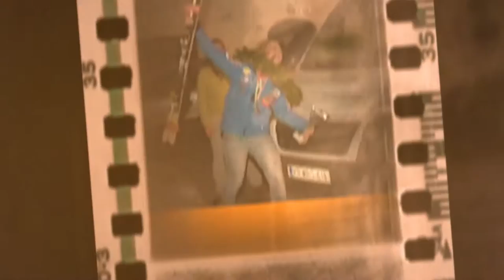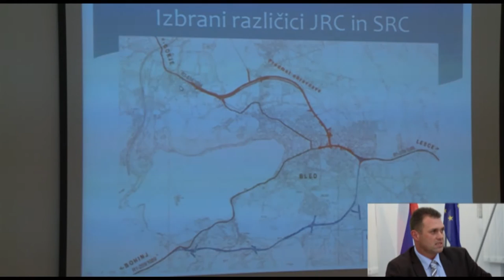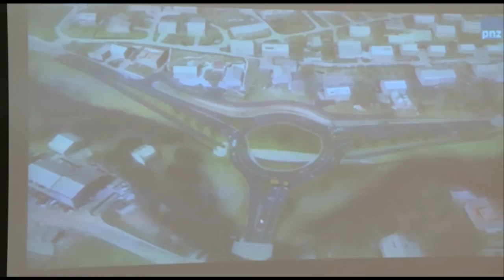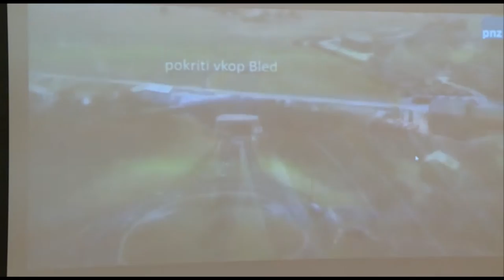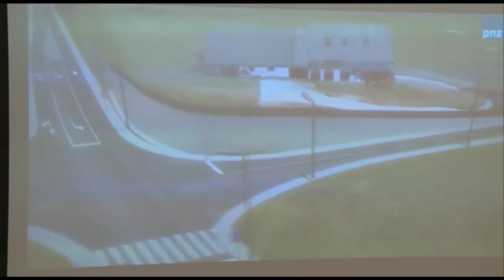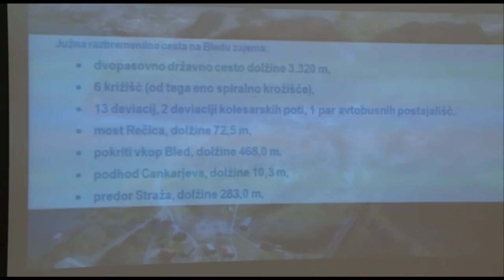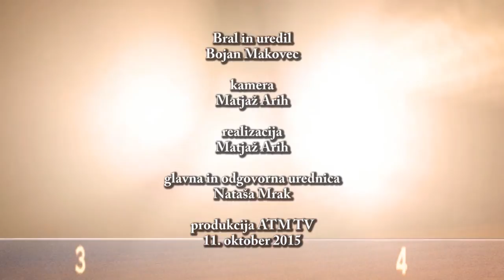Kronika tedna 11 10 2015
V današnji kroniki:
- 8. Redna seja Občine Bohinj
- OŠ na obisku v Liznjekovi domačiji
- Slovenski Planinski muzej Mojstrana otvoritev razstave